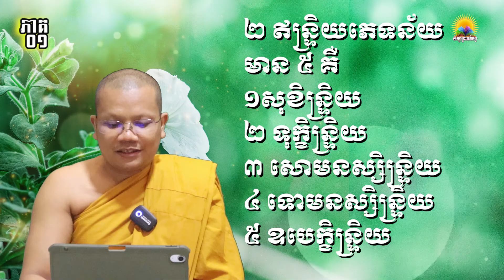01 និយមន័យវេទនា(វេទនាសង្គហ) /ភិក្ខុអគ្គចិត្តោ យ៉ុន យី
01 និយមន័យវេទនា /ភិក្ខុអគ្គចិត្តោ យ៉ុន យី
ការអប់រំព្រះអភិធម្មក្នុងជីវិតប្រចាំថ្ងៃ
សិក្សាផ្ទាល់តាម Facbook: Ven Yon Yi
Page: Yon Yi page
មានមតិយោបល់ទាក់ទងតាមលេខទូរស័ព្ទ 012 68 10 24